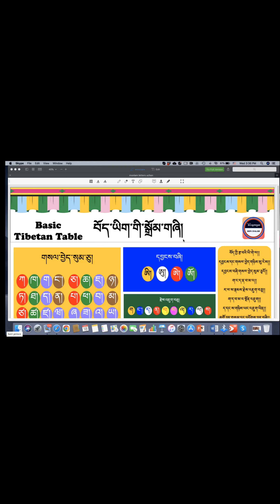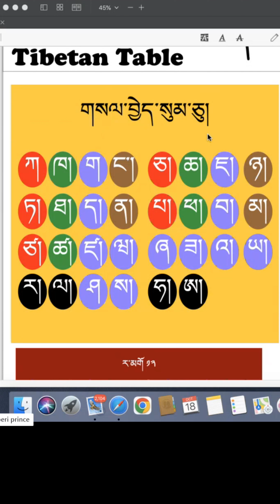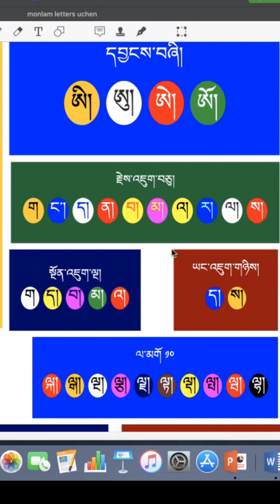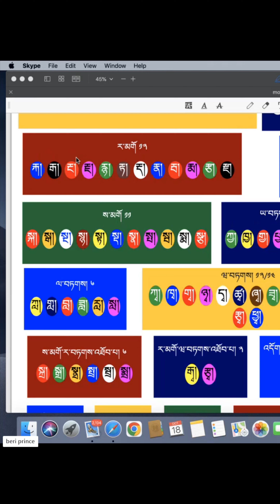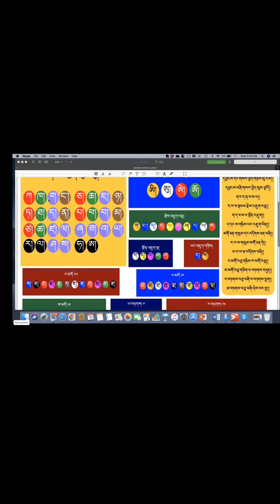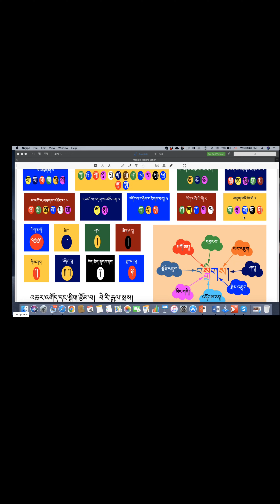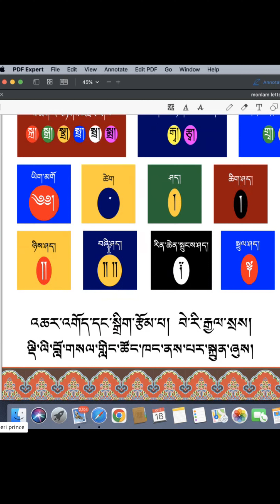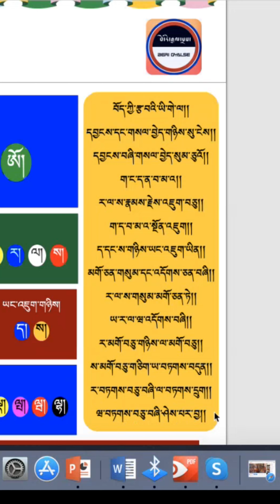October 23, 2023